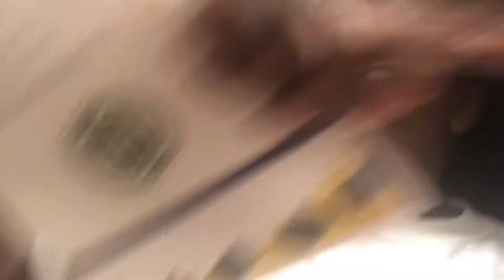Best surprise PROPOSALS!!! (Gets emotional) Pt 1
Back with another vloggy Vlog! MY LITTLE SISTERS ARE ENGAGED!